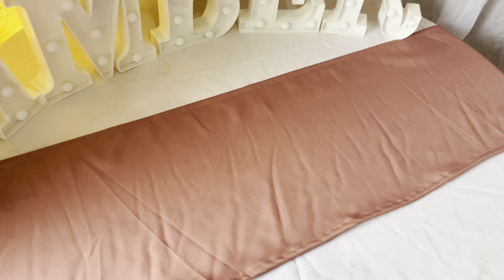CUMPLEAÑOS N3 de MI HIJA👸🏻🎀🎂VLOG | Isa Bust